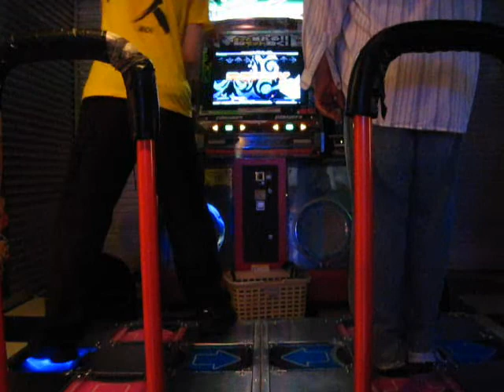冥 (mei) [ AC DDR X2 / TRANS / MAIU- / Single - Beginner ] freestyle part2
Play on DDR X2.